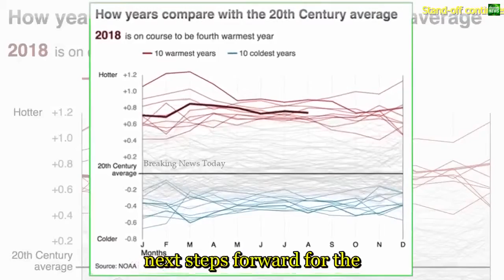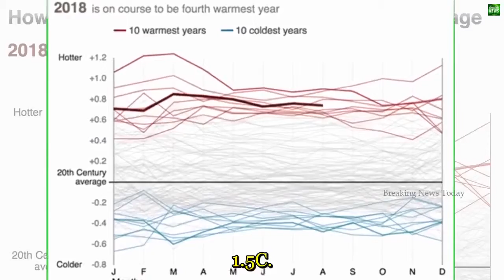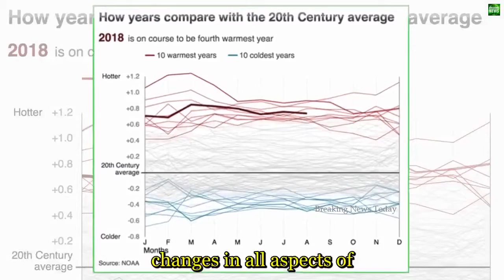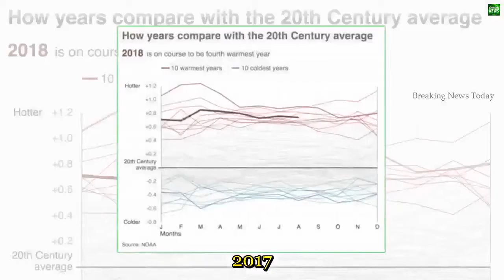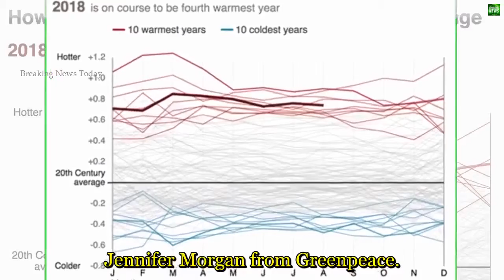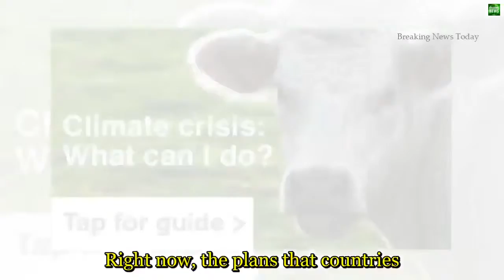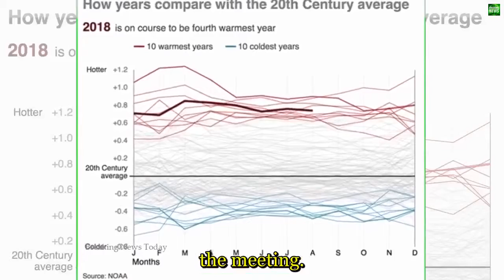338 Breaking News Stand off continues in climate talks